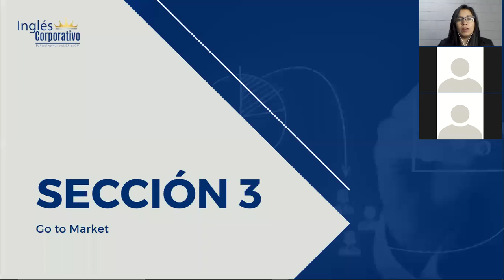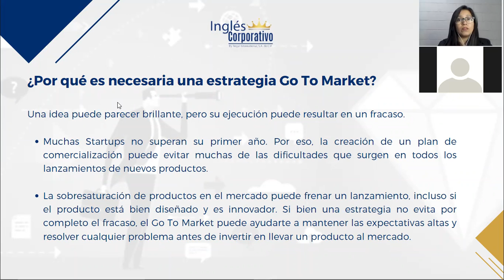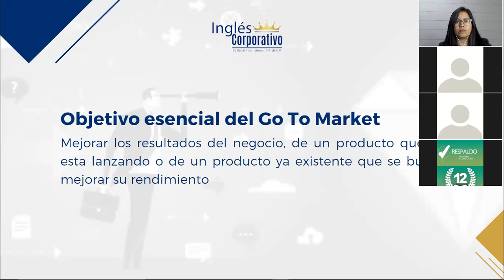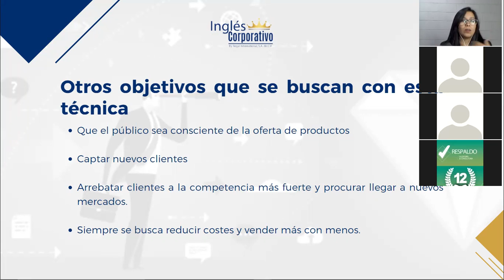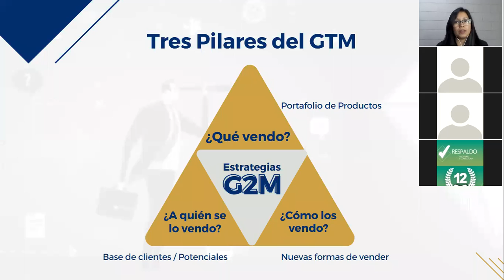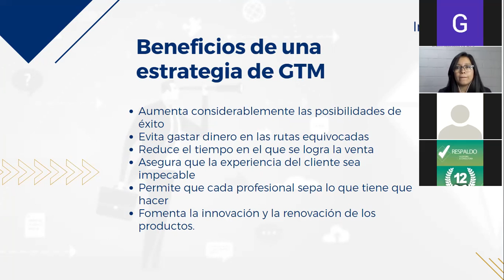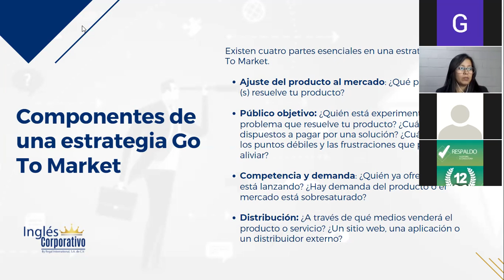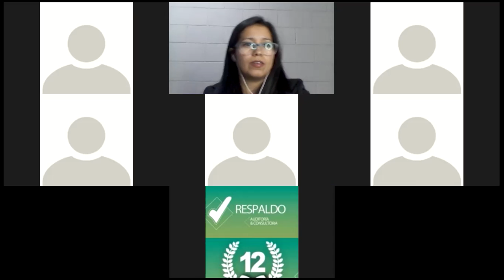Ingles Corporativo-Marketing Digital - Clase 9